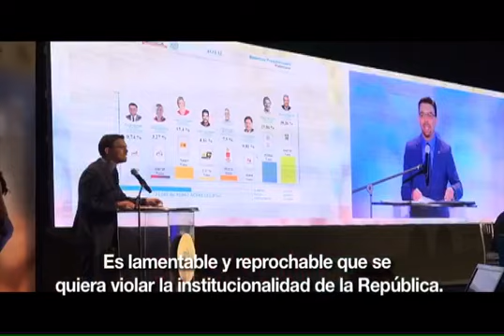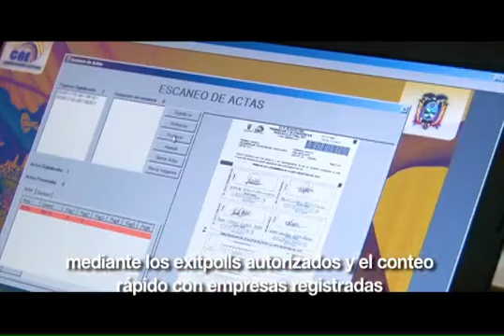Pronunciamiento respecto a declaraciones de resultados electorales no oficiales de forma anticipada